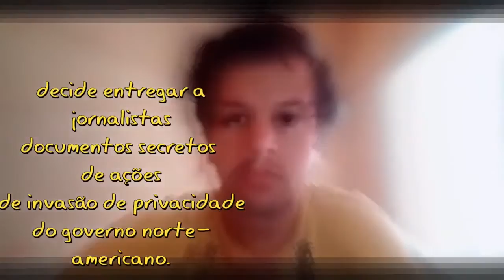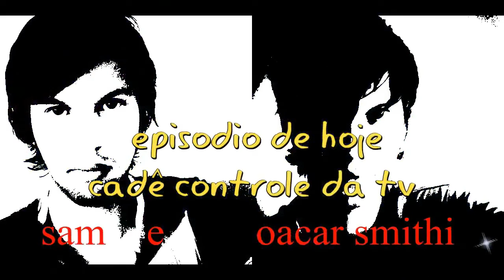Snowden Herói Ou Traidor filme suspense Corujão rede globo 31/12/022